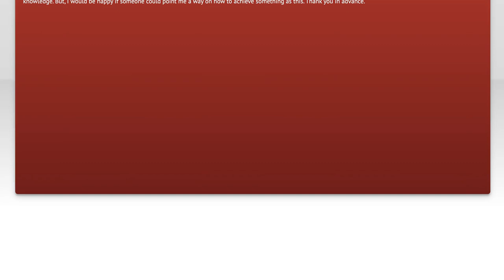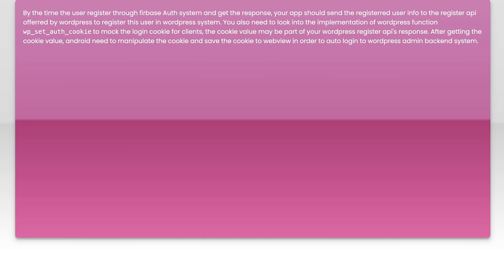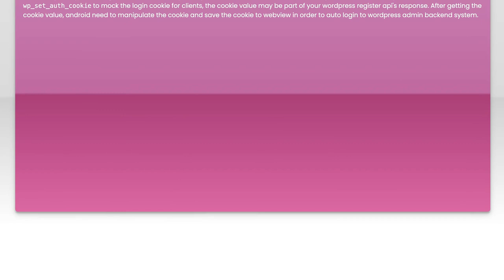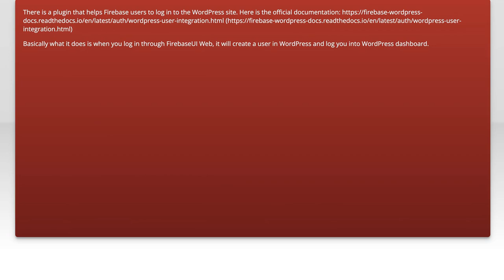Firebase Authentication on wordpress website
php: Firebase Authentication on wordpress website

Related to: php, android, wordpress, firebase